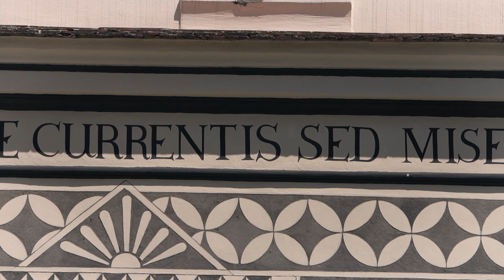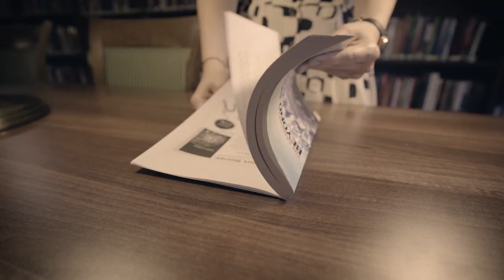A Sgraffitós-ház története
A KRAFT-program keretében felújított kőszegi történelmi épületeket bemutató sorozat harmadik részében a Jurisics téren található Sgraffitós-házat ismerhetik meg.
Sorozatszerkesztő: Mátay Mónika